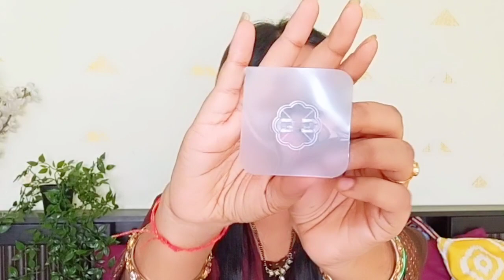Amazon Home Decor Haul starting 199 ₹ || Home decor haul 2021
Amazon Home Decor Haul starting 199 ₹ || Home decor haul 2021 || Sanju glamour || amazon haul

Buying links :

wall hook

thread decor

Home decor haul 2021
Amazon haul
amazon Affordable haul

❣️good vibes cucumber toner :

❣️Ny bae serum

❣️Swiss beauty pallete

❣️facescanada highlighter

❣️eyeshawdo pallete

❣️ny bae lipstick

❣️miss claire lip cream

Gadget I used :

👉Tripod used

👉Mic 🎤used

👉Digitek ring light with stand